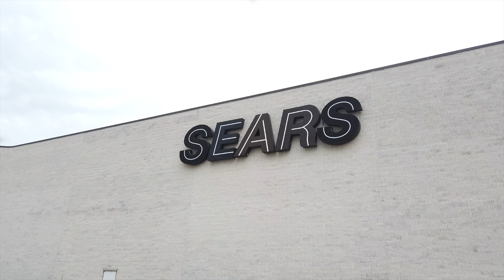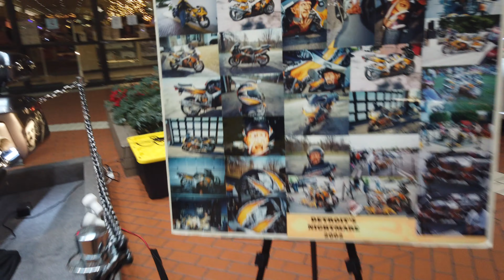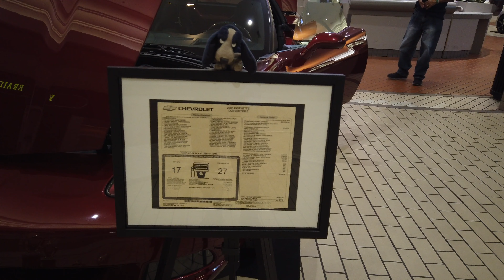C7 Z06 Corvette gets into the MALL action + FRIENDS with VETTES hit the road.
Lots in this video:

A meeting with @FriendsWithvettes (Facebook)
A Car show IN THE MALL
MORE!